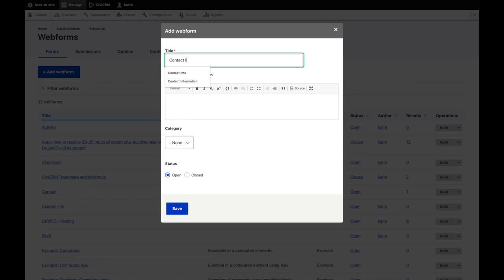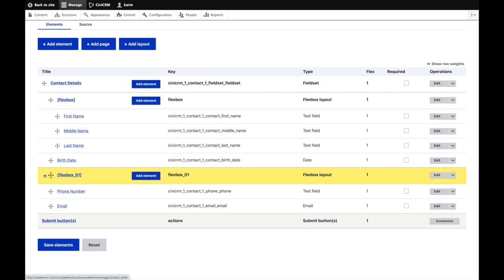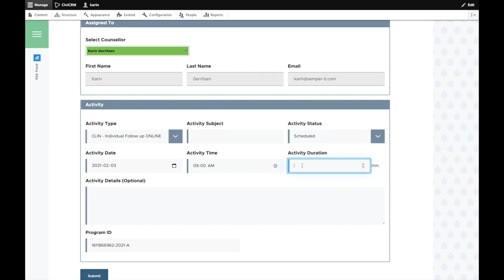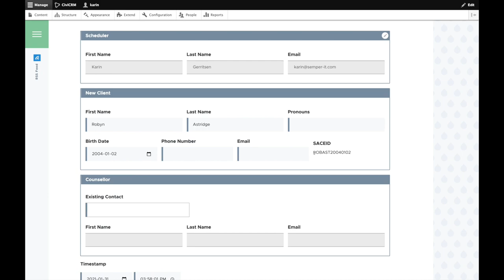Drupal 8/9 Webform + Entities integration with CiviCRM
A demonstration of Drupal Webform integration with CiviCRM and integrating CiviCRM into Drupal entities.